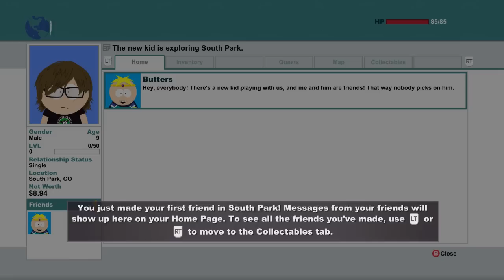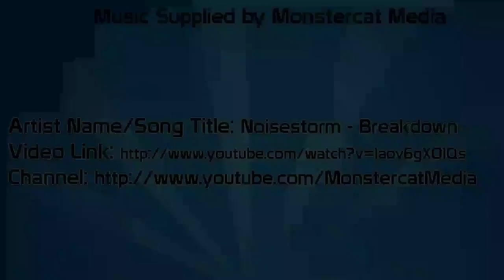South Park: The Stick of Truth Gameplay Walkthrough w/ SSoHPKC Part 1 - Meet Douchebag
It wasn't the name I wanted but it was the one I deserved

From the perilous battlefields of the fourth-grade playground, a young hero will rise, destined to be South Park's savior. From the creators of South Park, Trey Parker and Matt Stone, comes an epic quest to become... cool. Introducing South Park: The Stick of Truth.

Castlevania: Lords of Shadow 2 Gameplay Walkthrough w/ SSoHPKC Part 6 - Follow the Wolf